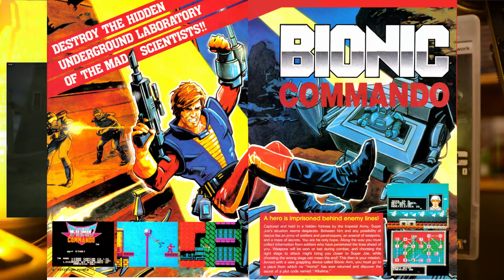GAMES QUE DEIXAM SAUDADES - PARTE 2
Hello Guys! Sim meus amigos, parte 2 dos games que deixam saudades, espero que gostem!